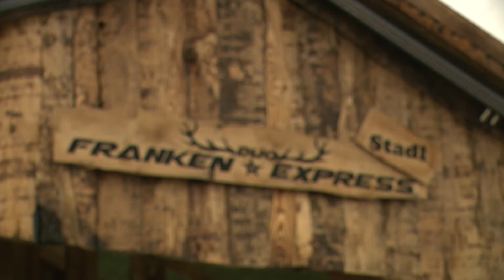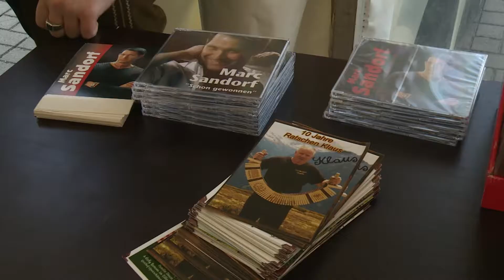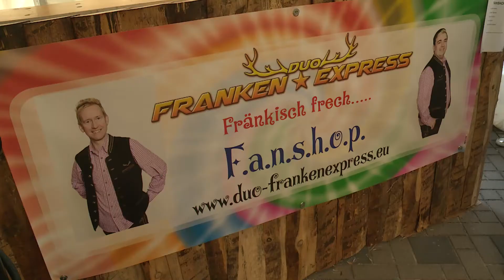Folx on Tour – Franken Express Zeltfest 2017